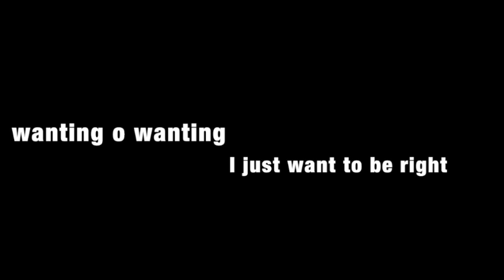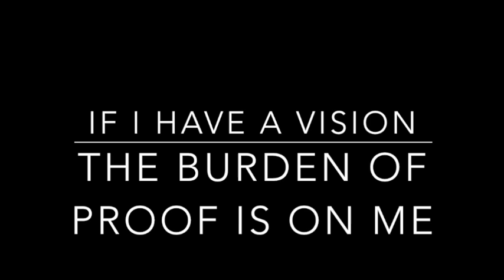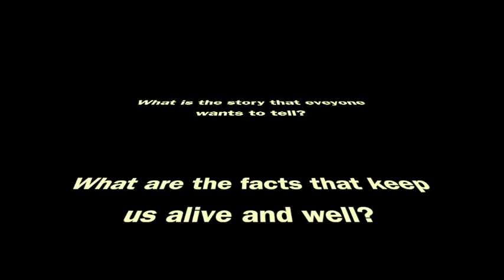Lay em Down video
Polarity and reason collide.  An appeal for rationality though the confusion.